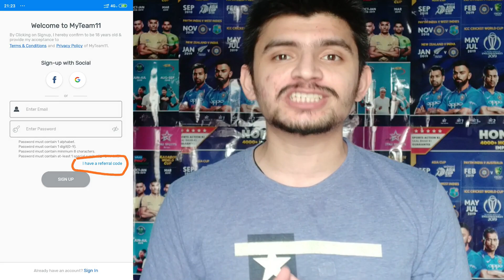IPL 2020 Squad Preview: Rajasthan Royals | Can the Royals repeat 2008?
Hello Everyone

IPL 2020 is now official in UAE and now in this new series, I will be doing the squad preview of the Royals from Rajasthan aka Rajasthan Royals.

Rajasthan Royals won the title back 2008 and after that they have not even reached the finals of the tournament.

All the new arrivals, strengths, weaknesses and their strongest 11 is discussed in the video.